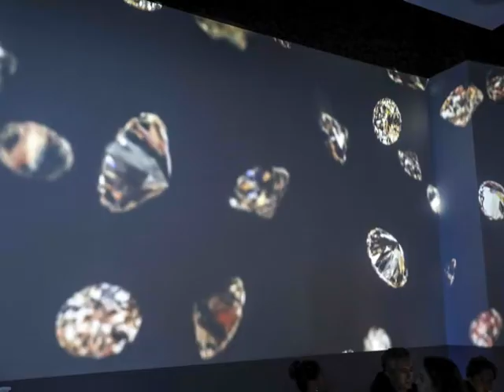KAORI by Walter Martino Stephen Sorokoff & Maria von Nicolai